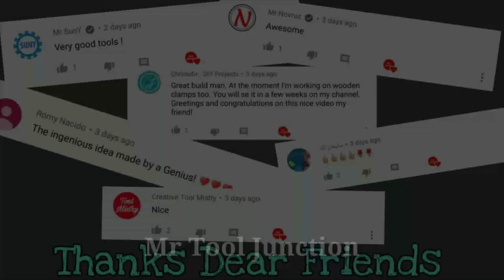Top Genius Idea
MR TOOL JUNCTION {A Creative Workshop}

Our channel including of guiding videos:
✓ HOMEMADE TOOLS
✓ LIFE HACKS
✓ DIY PROJECTS
✓ EXPERIMENTS ETC.

Dear friends,
WARNING!!!
Our videos are provided only for entertainment and watching purposes only. So do not try to repeat everything you see in our videos. Entertain yourself but always be safe and take care of your health. Everything you do is at YOUR OWN RISK.